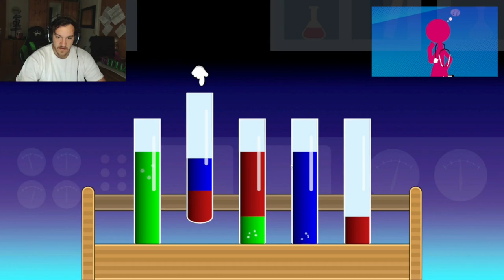I PLAYED THE ADVERTISMENT GAMES !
In this video, I play a few popular advertising games to see if I can find "that games." Spoiler alert: I don't make it very far. But that's okay because I learned a lot about the games and how they work.

If you're looking for a fun and informative video, then check out this one! In this video, I play a few popular advertising games to see if I can find "that games." Spoiler alert: I don't make it very far. But that's okay because I learned a lot about the games and how they work.